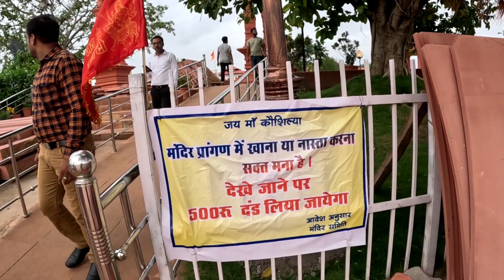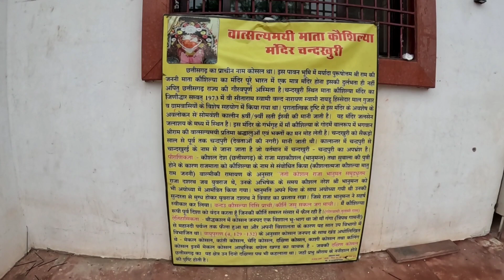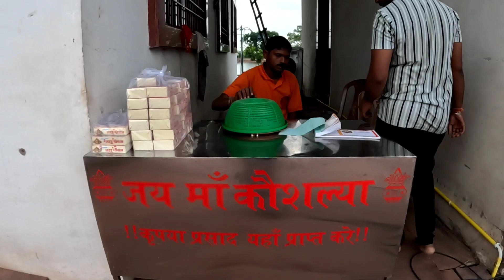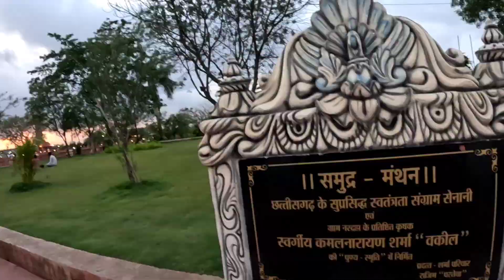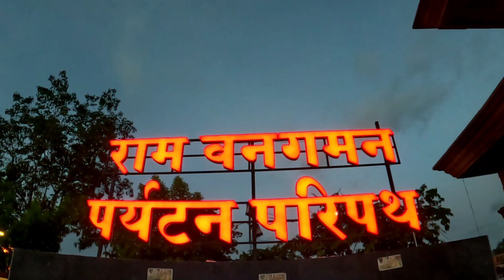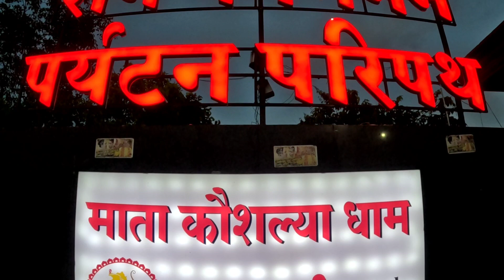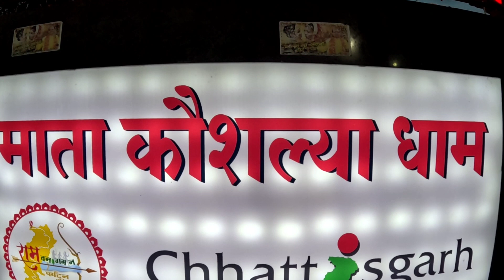कौशल्या माता मंदिर चंदखूरी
माता कौशल्या जन्मभूमि चंदखुरी रायपुर छत्तीसगढ़